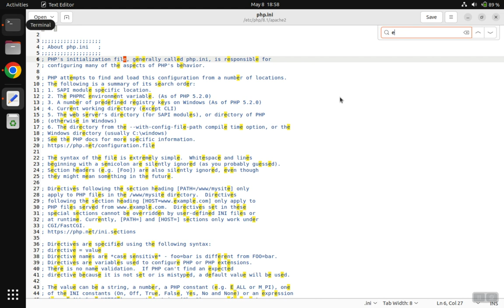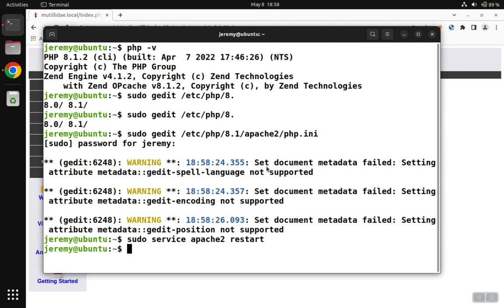Solved: PHP will not Show Errors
Sometimes after upgrading PHP, installing PHP for the first time, or updating the operating system, PHP will not show errors on the web page. This video shows how to solve that problem. This is a common issue affecting new installations of PHP or major version upgrades. Usually, the problem can be solved fairly easily using the command line to configure PHP to output errors.